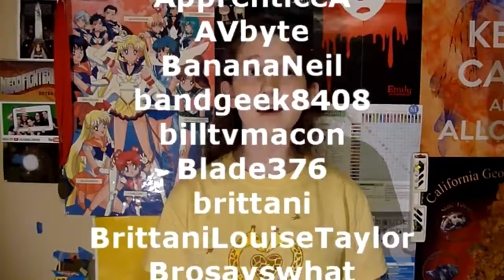Alice's Friday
I'm alice and this is the talking threads first friday
boy do I forget a lot of things (like putting questions in videos) what do you forget?
The title is a grammar joke.